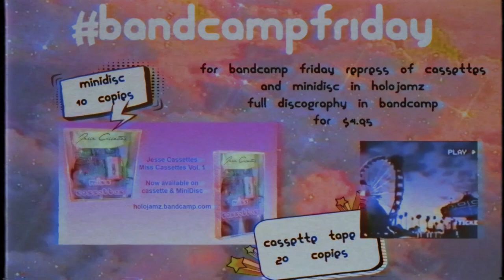RE.STOCK "MISS CASSETTES VOL. 1" CASSETTE TAPE & MINIDISC